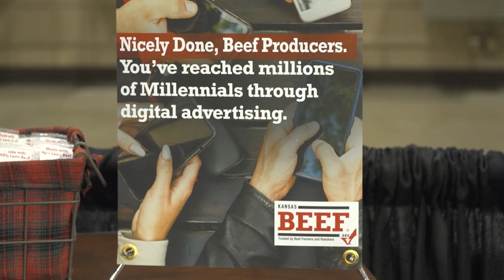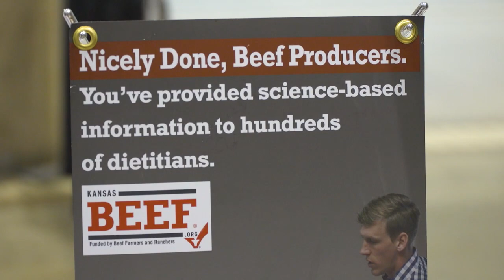Beef Checkoff Funded Programs Help Build Demand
A look at some of the ways the Kansas Beef Council uses Checkoff dollars to help build beef demand and tell the story of the beef industry.